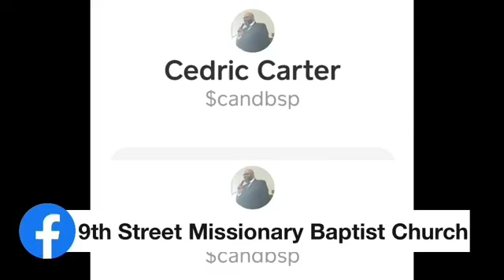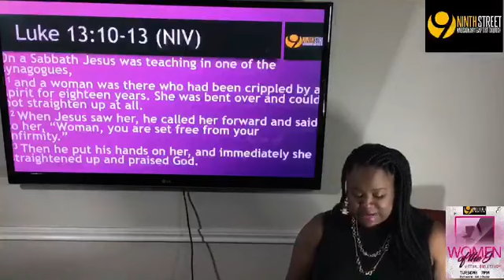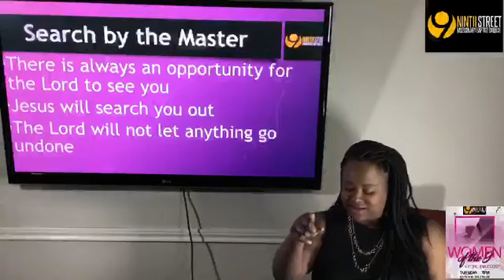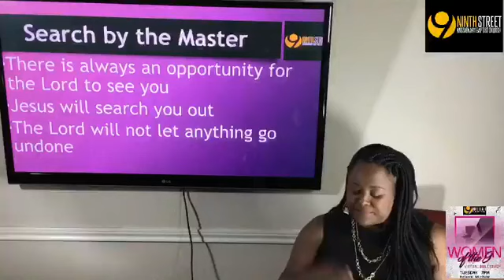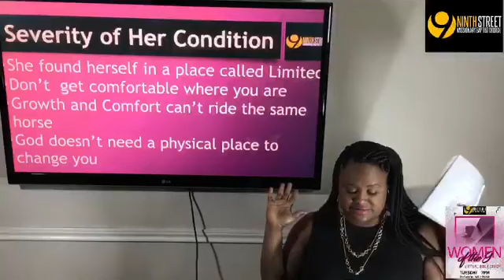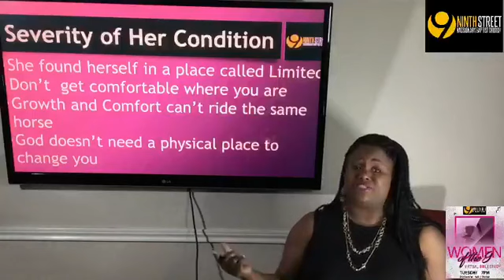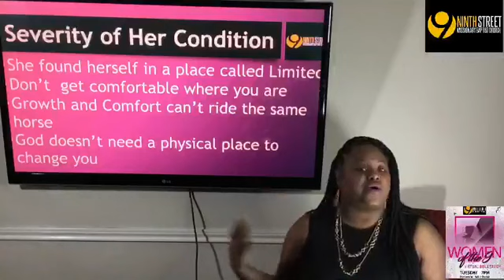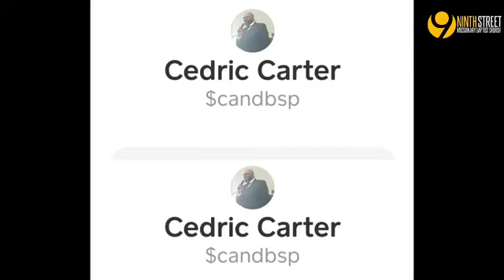WO9 Bible Study Day 20 “Keep Walking” Luke 13:10-13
Sis. Stephanie Carter 9/29/2020